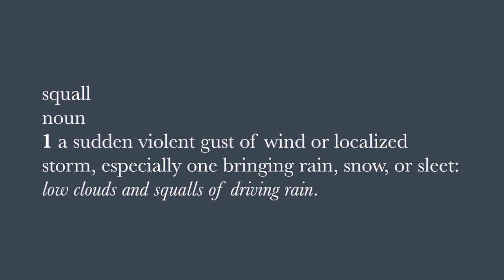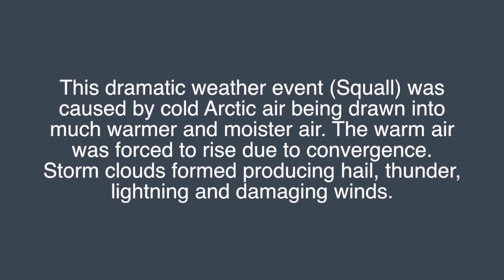Squall 25 Jan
Short vid of when the very strong squall passed over Lutterworth, East Midlands on 25 Jan 2014. It was all very peaceful just before the line of storms passed through. Then came the cloud to ground lightning, thunder and hail. It was fun, although should have used my mic sound covers to diffuse the wind noise, all very last minute headless chicken mind to get in location. All footage captured with the Olympus OM-D cameras (E-M1 & E-M5).

Thanks to MeteoGroup Uk for the radar images which show nicely the sharp line of storms as the migrated SE across central UK.